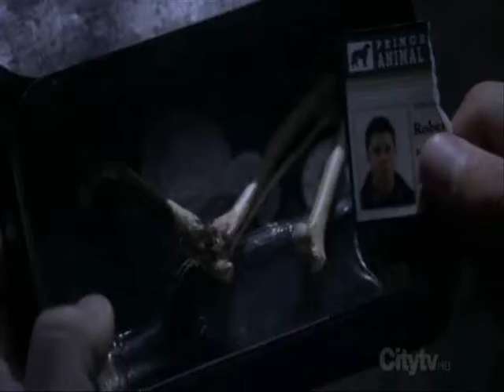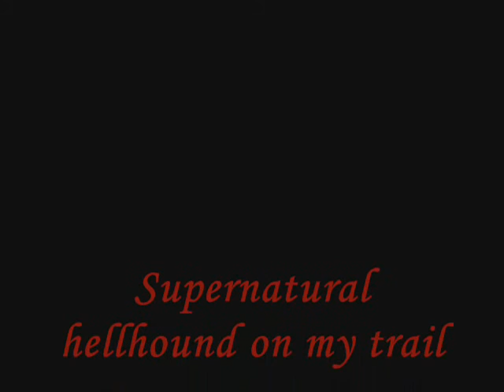Supernatural hellhound on my trail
Eric Clapton Hellhound on my trail to clips of Supernatural's season 2 episode Crossroad Blues